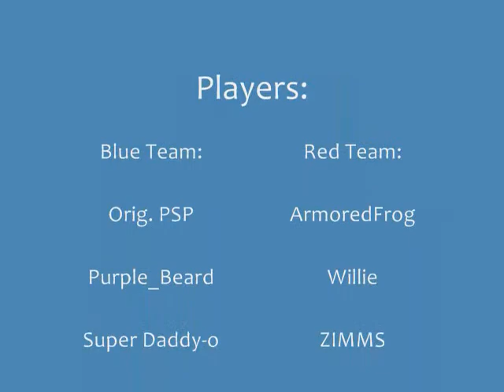VCC 02-24-2009 Meeting: Mario Kart Wii: Set 5, Race 3 of 4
- Course: Maple Treeway
- First Song: Wind, Colours, Noise, and Booms
- Artist: Keiichi Suzuki